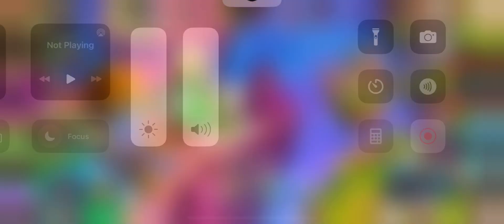Hatching mythic “Gugul” egg and levelling up to 100 in monster legends